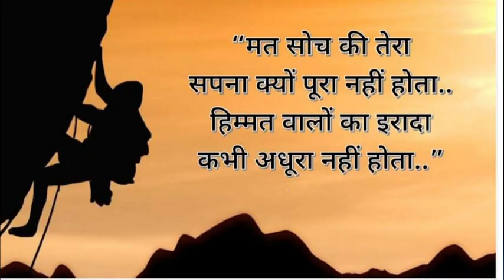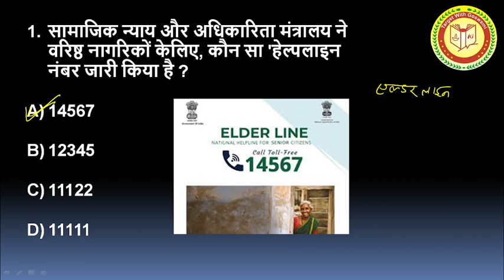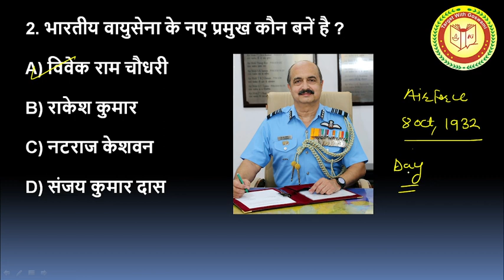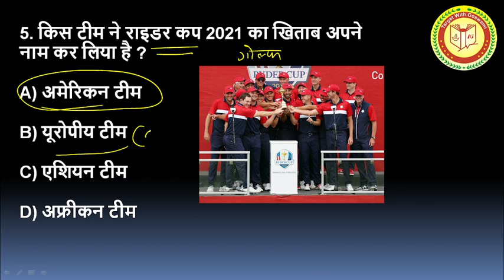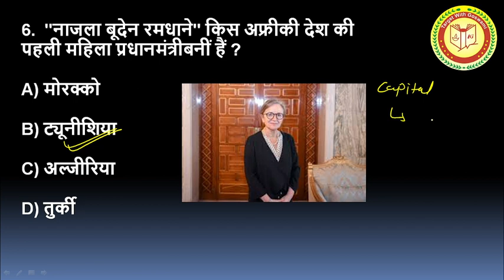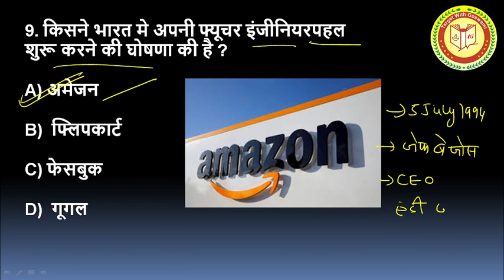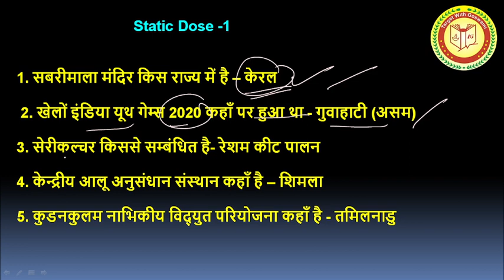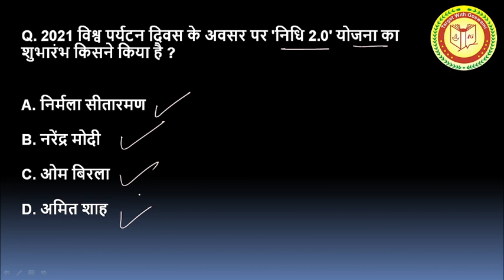01 October 2021 Current Affairs in Hindi | India&World Daily Affairs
01 October 2021 Current Affairs in Hindi | India&World Daily Affairs | Current Affairs 2021

Updated List of Bank CEO & MD 2021 | Bank CEO Trick | Bank CEO and their Headquarters By Goswami Sir

In this video we are providing the All states CM and Governor, State wise Loksabha seat, rajysabha seat,